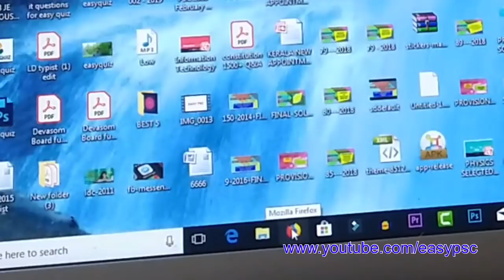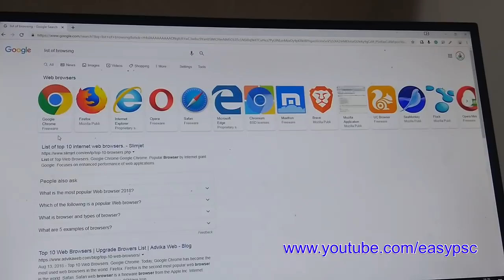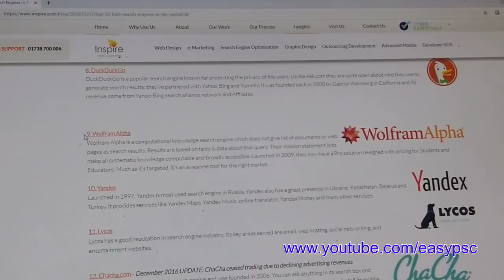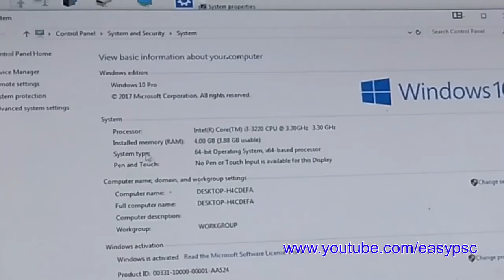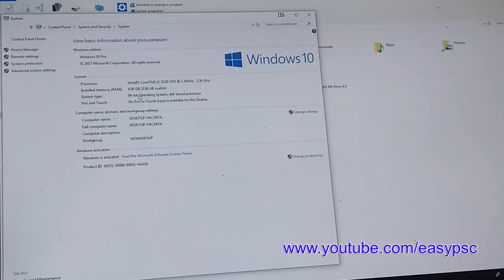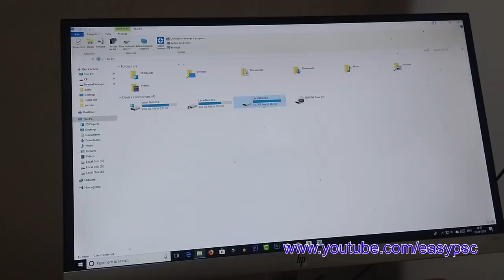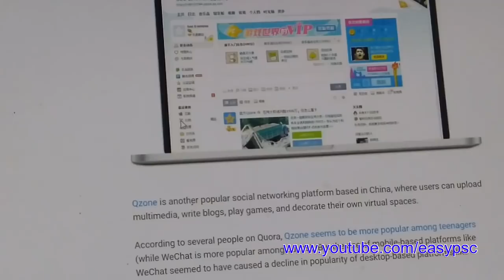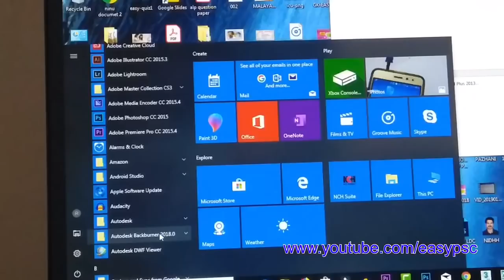LD Typist | Computer Basic | Internet Basics | Stenographer | Confidential Assistant | Easy PSC